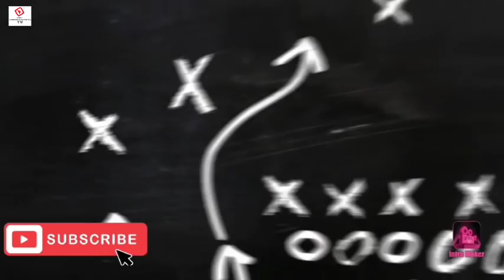Sarauniya Shahida 'diyar Sunusi Lamido tayi wata magana akan abubuwan dake faruwa da mahaifin ta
Please subscrition to  Kundin shahara  Official Youtube channel to get notified when we release new video.